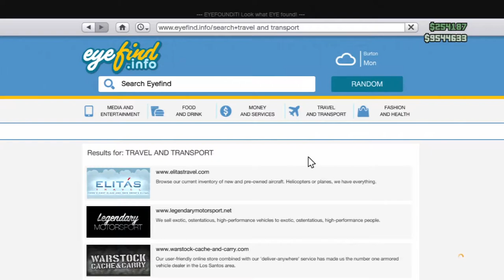Coquette Classic Topless Upgrades and Showcase (GTAO SA Flight School Update Gameplay)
The Invetero Coquette Classic is a classic predecessor of the original Coquette in Grand Theft Auto V, being released to GTA V and Grand Theft Auto Online in The San Andreas Flight School Update.